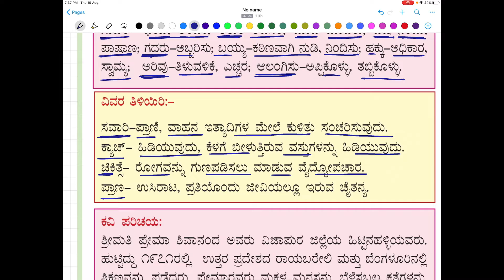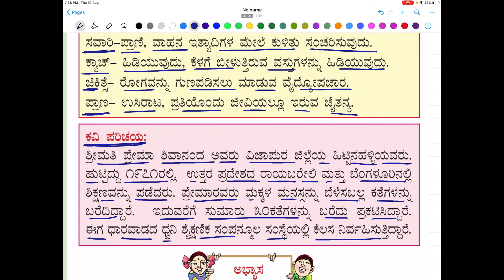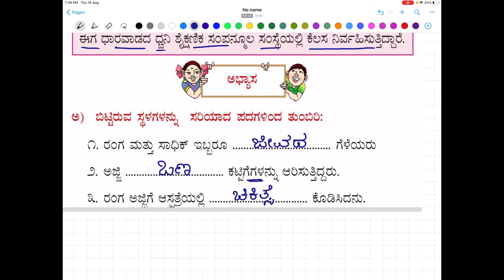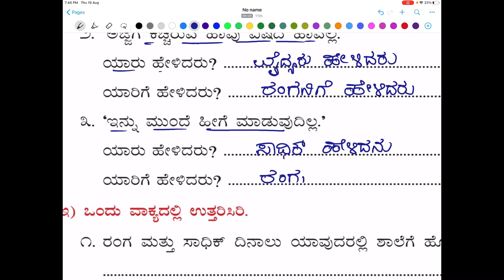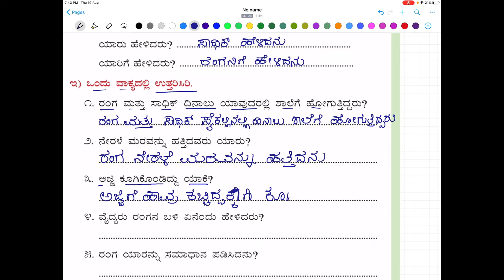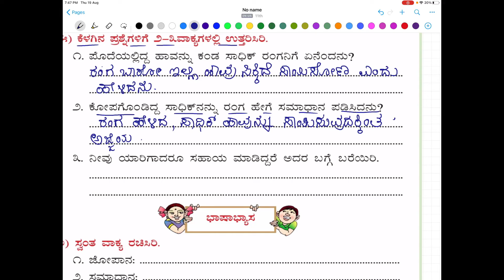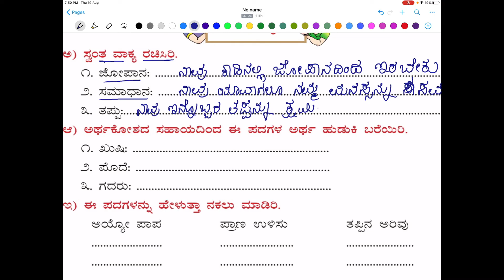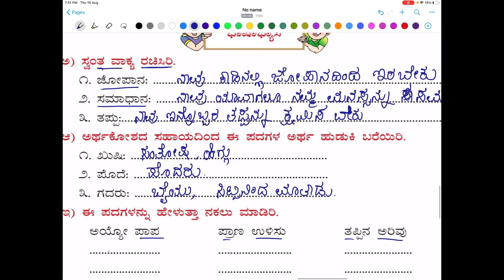Jeeva daye question and answers